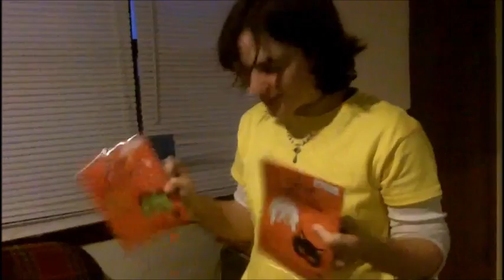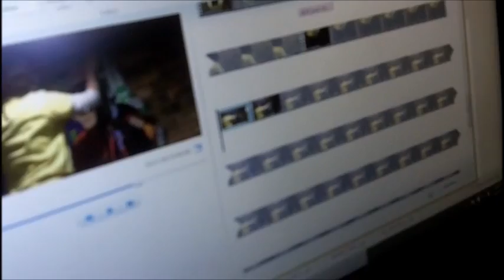Cosplayer Weeks! Kittens & Belly Dancing! (week 41)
We are taking you inside the real lives of cosplayers!

Artfulimpersonator
Luther, OK 73054

If you would like to help us out you can donate any amount